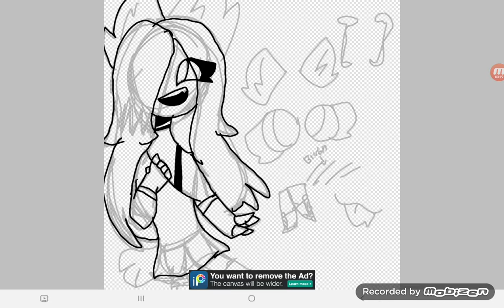reff sheet of my main oc april! (e i forgot a color palet)for peeps who want to draw me look in desc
weeee this video is also for dis person named sleepé_kitty sub to them